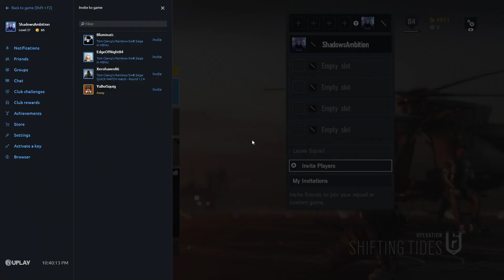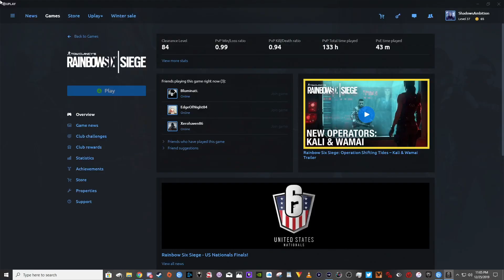#227 Tom Clancy's Rainbow Six: Siege